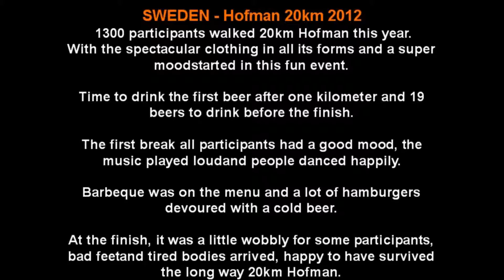UNITED PHOTO PRESS presents Sweden - Hofman 20km